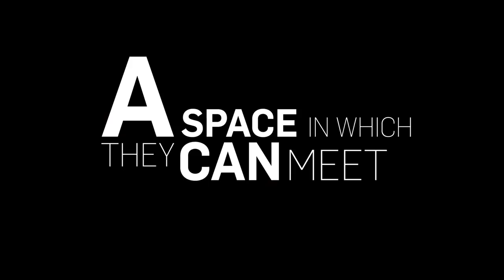OPTIMARES: Your space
Optimares has always designed evolved travel experiences that integrate the brand’s values within its cabins in ways recognisable by passengers and distinctive for the airline.
Projects that make the most of the entire cabin and fully meet passenger habits, tastes, and expectations, often exceeding them.
Our high regard for people’s personal welfare is what pushes us to create solutions that meet their needs and desires.
We want to transform time spent traveling into time to relax, work and learn.

We partner with our clients, to deliver their brand experience to their passengers.